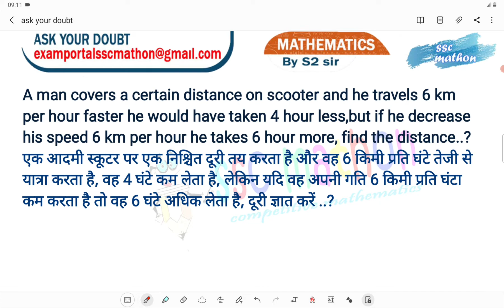A man covers a certain distance on scooter and he travels 6 km per hour faster he would have taken